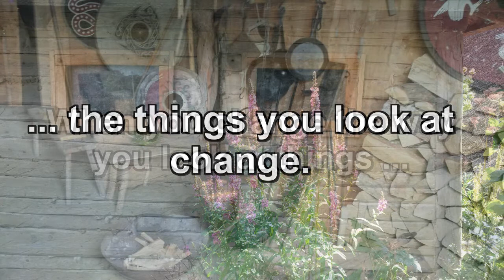When you change the way